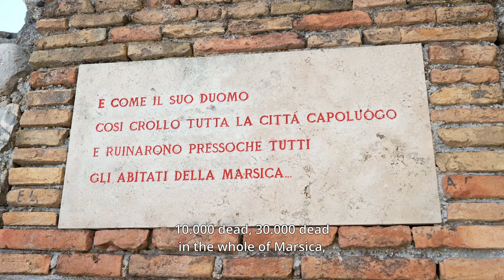Giro d'Italia 2024 | Giro Express: Avezzano and Napoli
🚴‍♀️ A new day, a new Giro Express episode: it's time for Avezzano and Napoli! 🥇

✅ Il Giro d’Abruzzo Crédit Agricole
✅ Giro d’Italia
✅ Giro Next Gen 2024
✅ Giro d'Italia Women
✅ GranPiemonte presented by Crédit Agricole 2024

Follow our channels to stay updated on 🟣 Giro d’Italia 2024 🟣 and interact with other cycling enthusiasts: